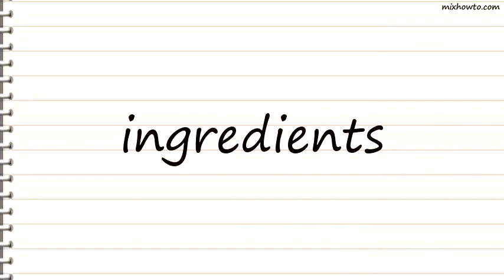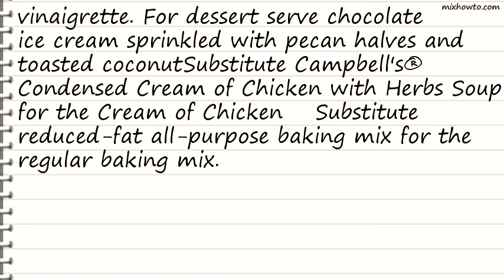Recipe Easy Chicken Pot Pie Recipe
INGREDIENTS:
-1 can (10 3/4 ounces) Campbell's Condensed Cream of Chicken Soup (Regular or 98% Fat Free)
●1 package (9 ounces) frozen mixed vegetables, thawed
●1 cup cubed cooked chicken or turkey
●1/2 cup milk
●1 egg
●1 cup all-purpose baking mix